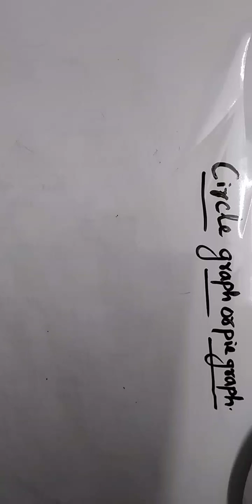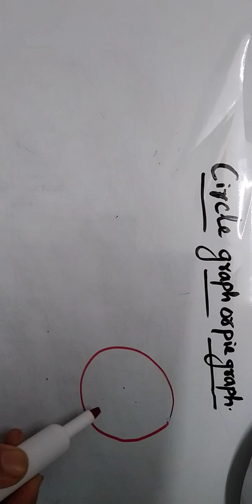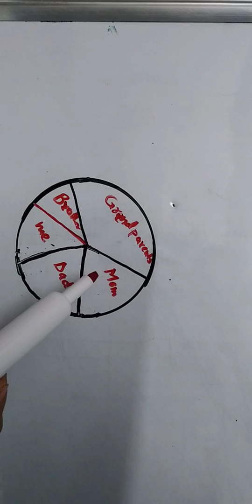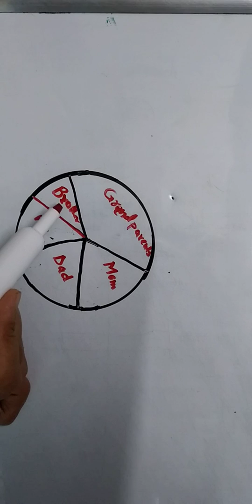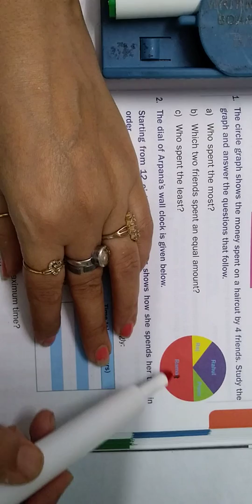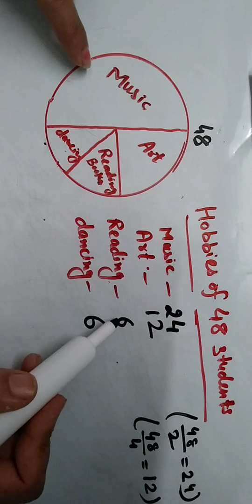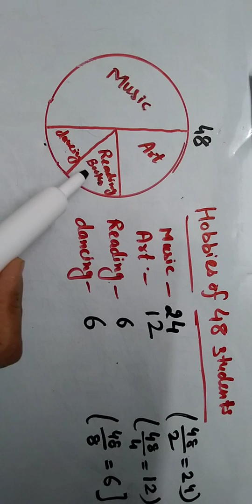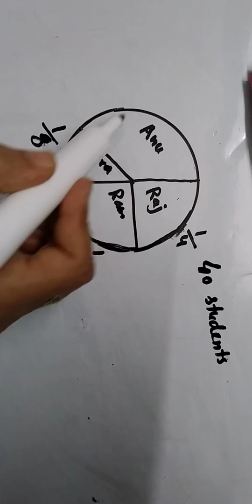Data Handling- (part3)for CTET- 2019 maths( paper1&2) / maths for JNV exam/ pie or circle graph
In this video the topic ' Data handling' is explained. In addition to it some related questions which are asked or similar types are taken. This video is very helpful to prepare for ctet exam, JNV exam and other competative exams.